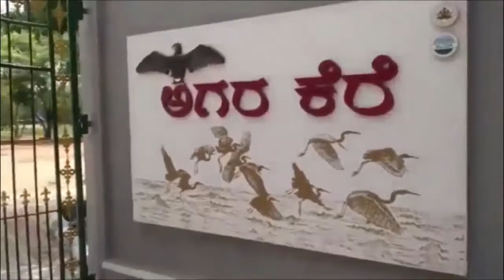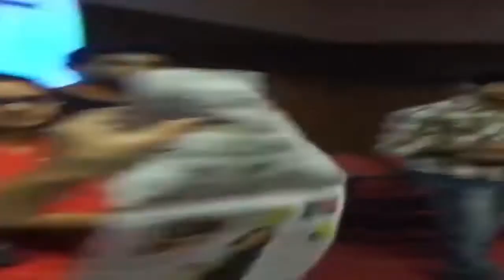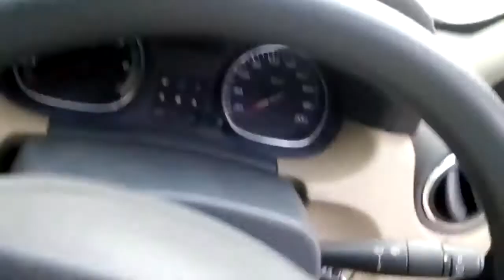my editing showreel 2019